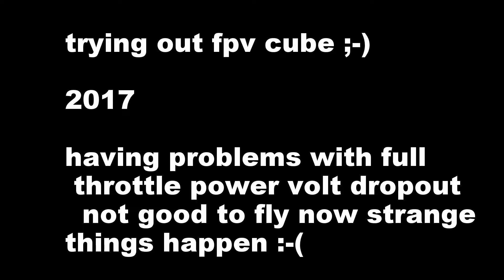fpv freestyle cube test from graupner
trying out my fpv cube ,,,i like it taken a few crashes :-)
im just having a few problems with my drone volts drop when full throttle and strange things happen fpv lost and or motors cut out on one side ,,, its driving me crazy trying to fix but need to fly ;-)